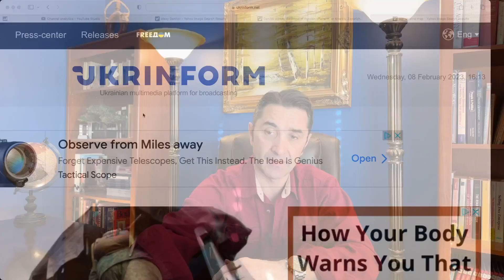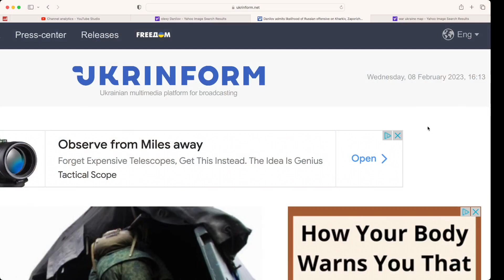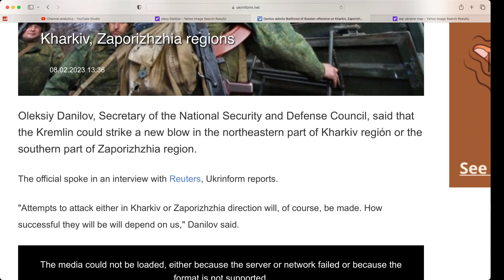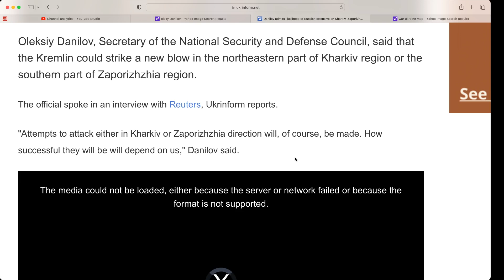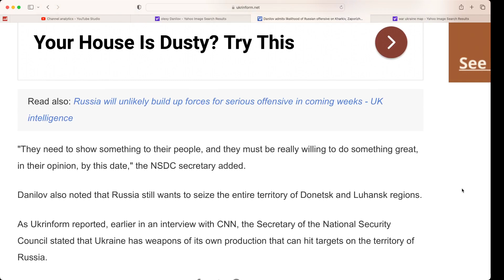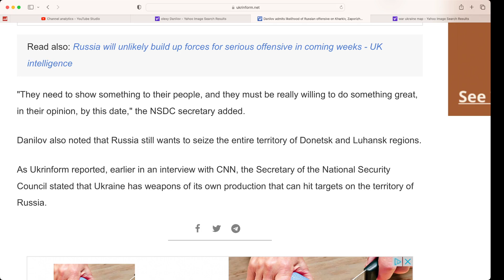Russia to start 2 more offensive ops in Kharkiv, Zaporizhzhia regions. Ukraine's Danilov admits.